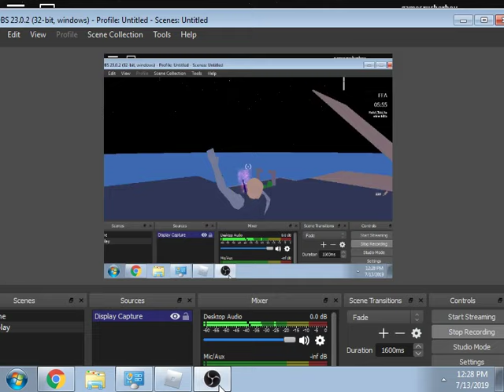Orange Justice (Green Crime Strucid)